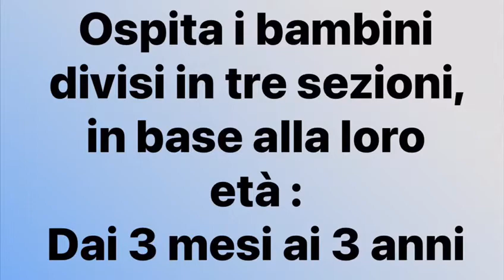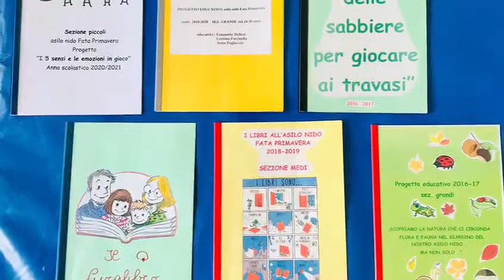Open day virtuale asilo nido "Fata Primavera" anno scolastico 2021/2022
In occasione delle iscrizioni per l'anno educativo 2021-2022, vi presentiamo l'open day Virtuale dell'asilo nido Fata Primavera.